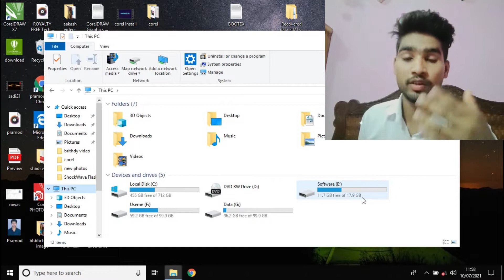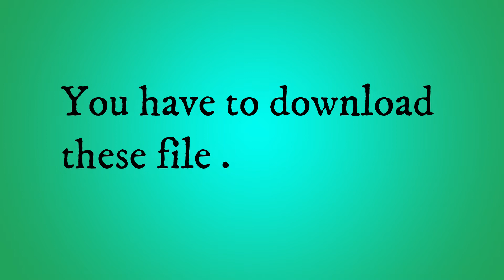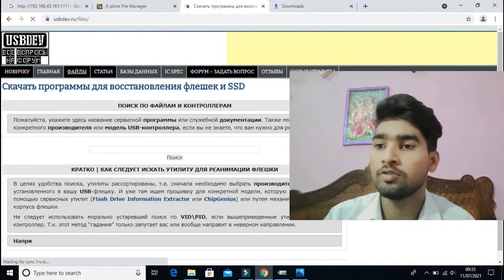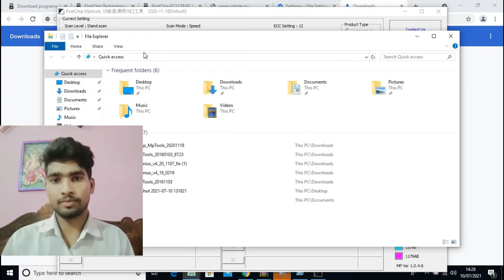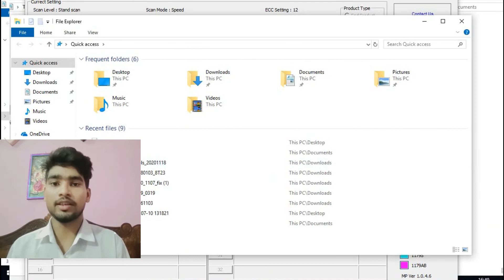How to fix No media error of pendrive without data loss. no media error in pendrive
Is video me hum koi bhi pendrive ho agar o apke laptop me ya pc me show nahi ho raha or ya to No media likh ke aa raha to aise problem ko 100% proof ke sath sahi kiya jayega .

and if your pen drive is corrupted then how to overcome with your personal data .

how to fix no media error of pendrive without data loss.
how to solve No media error of corrupted pendrive.
how to solve No media of showing pendrive error .
kisi bhi corrupted  chip ko kaise sahi kare hindi me.
how to fix blinking pen drive not accessible without lost data.
how to fix no media usb problem windows 10.
how do i fix no media usb on windows 10.
How to fix flash drive blinking but not recognized issue?
 how to fix blinking pen drive format error.
how to fix blinking pen drive not accessible.
koi bhi blinking pen drive ko bina format kiye kaise theek kare .

blinking pen drive ko bina format kiye theek kaise kare.

fix no media usb problem 0 bytes .
fix No media error 0 bytes by cmd .